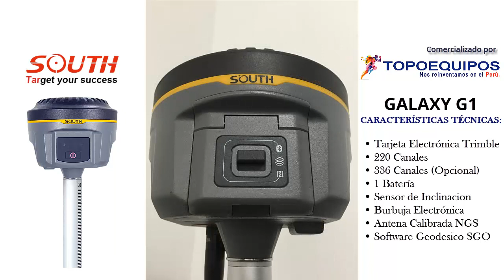RECEPTOR GNSS - SOUTH - GALAXY G1